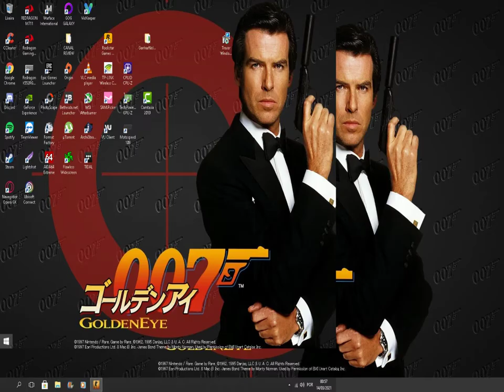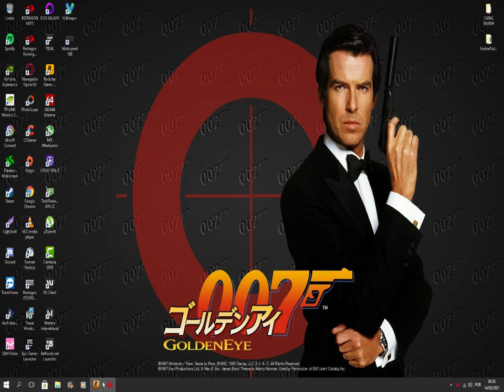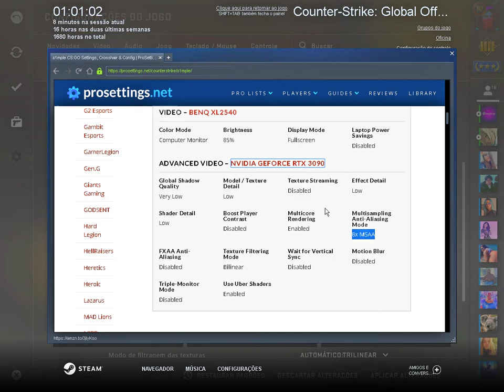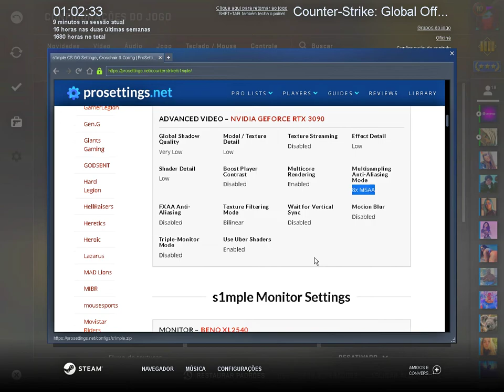CONFIG / CFG s1mple CSGO. SERA QUE E BOM ?